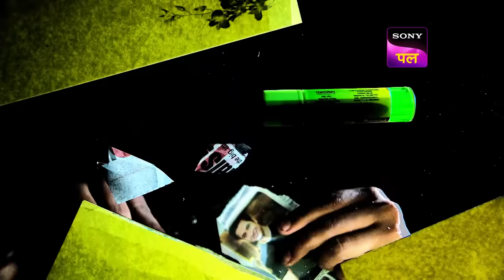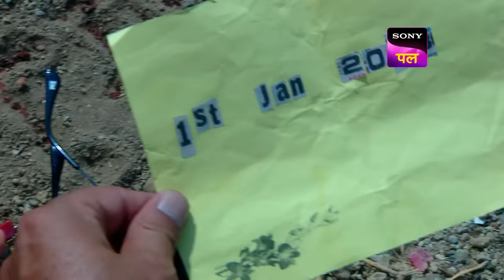KD ने क्यों कर दिया एक बड़े सबूत को Ignore? | Adaalat | 26 Jan 2024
Mysterious death of 3 people takes place in the city. Inspector Rathore finds a chit and a bottle near all the 3 bodies. K.D. Pathak gets to know that Dr. Meghnath Suryavanshi got arrested in regards to the 3 mysterious murders that took place in the city. Rockford Bank's CEO Gagan Marwah, Senior Air Hostess Sandhya Shetty and Dealer Manjit Singh were Psychiatrist Dr. Meghnath Suryavanshi's patients.

Show Name: Adaalat
Episode: 184
Cast: Ronit Roy